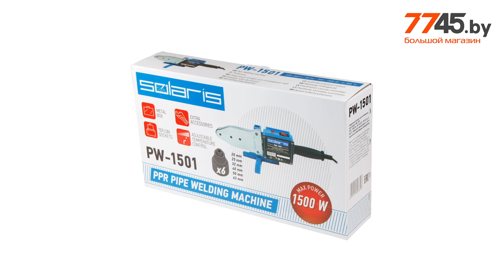Сварочный аппарат для полимерных труб SOLARIS PW-1501